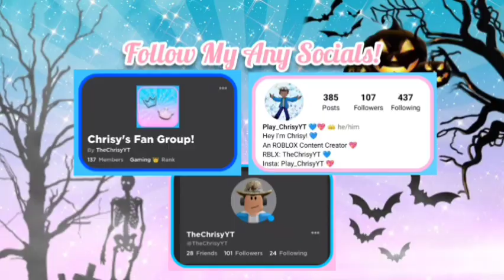PLAYING AS SCARE CROVE 🎃 PIGGY BOOK 2 BUT IT'S 100 PLAYERS HALLOWEEN SKIN SHOWCASE 👻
Today's Video, I'm Showing Case Scare Crove Skin, Also Cuz Almost Halloween For Next Week, So Braces Yourself, If You Dare. 😳🎃

💙 FOLLOW MY ANY SOCIALS 💕
Hey Royals And Gamers, It's Chrisy! I'm ROBLOX Royale High Youtuber & Influencer,
I'll Always Make Daily ROBLOX Content Videos & Short Videos, Also, I'll Be Making Roblox Updates, Diamond Farming, Tutorials, Dramas, Tea Spills, Rating Outfits & More